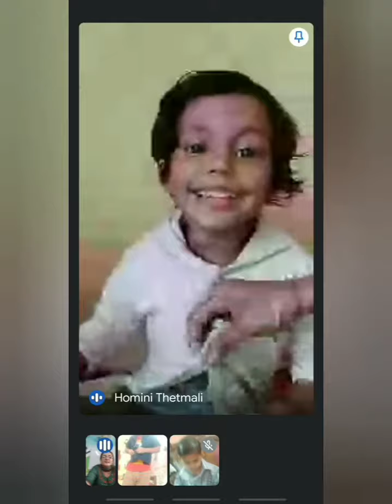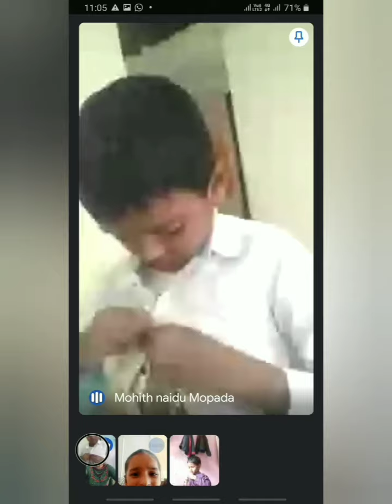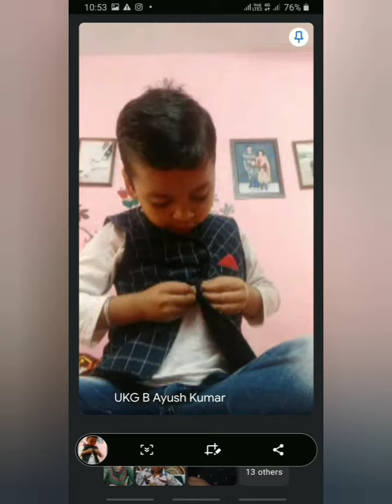HOW TO BUTTON UP( LIFE SKILL CLASSES ) KIDS EDITION VIDEO 💞